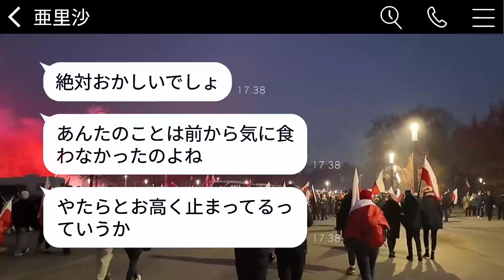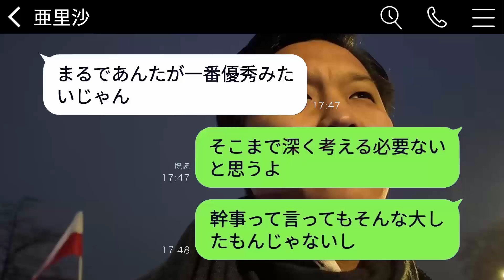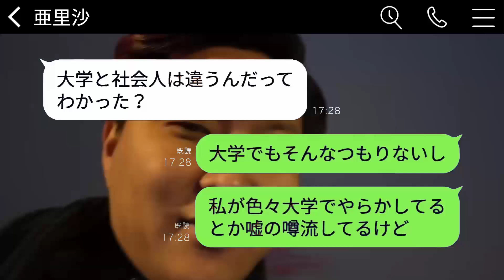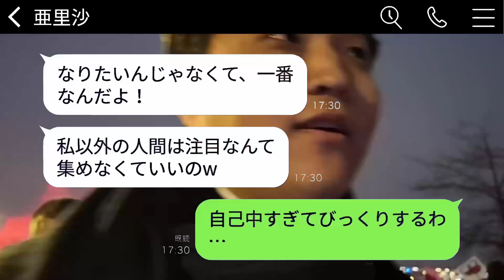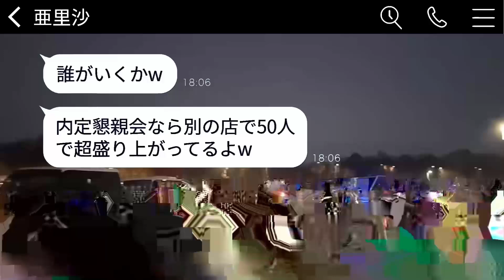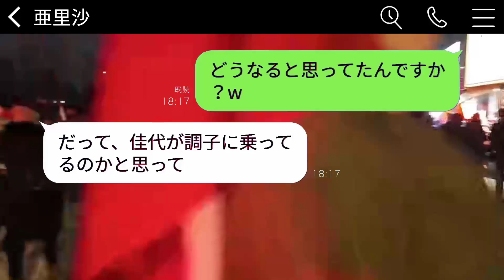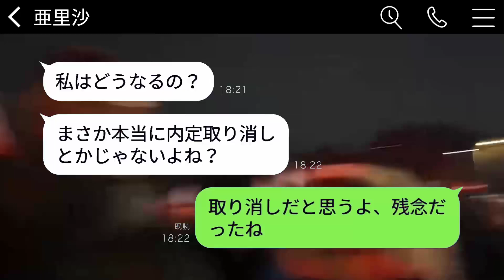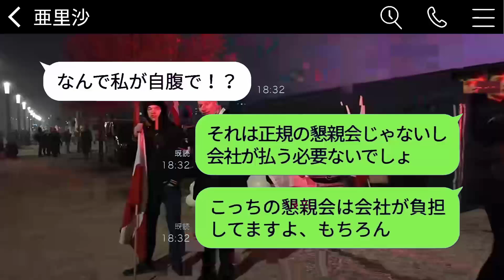新築の家にママ友が飲酒運転で突っ込んできた。賠償金2000万円を請求したが、彼女は「自己破産する」と言い返してきた。そこで、私は本気で復讐をすることにした。